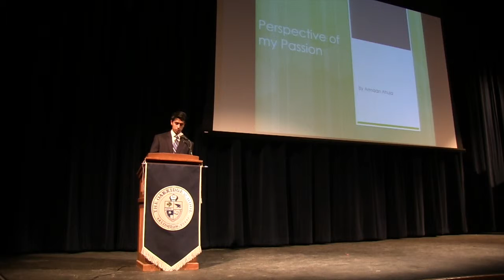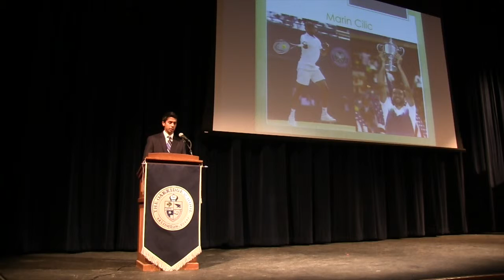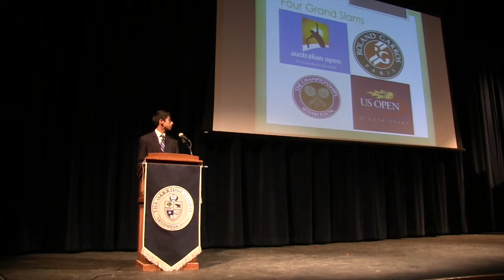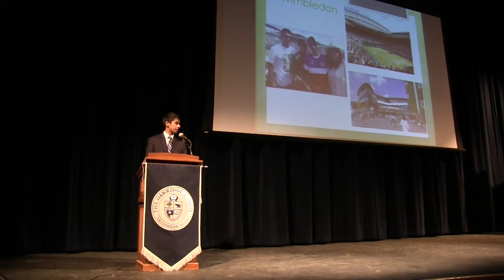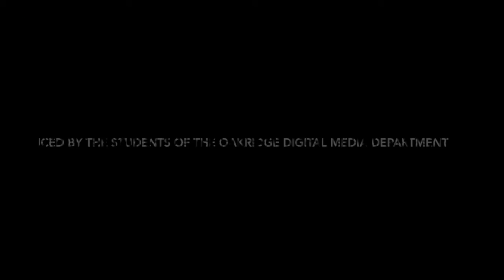Armaan Ahuja - Owls Speak Out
Oakridge senior Armaan Ahuja presents his Capstone Speech on January 27, 2015.